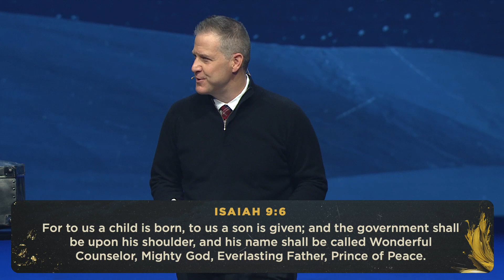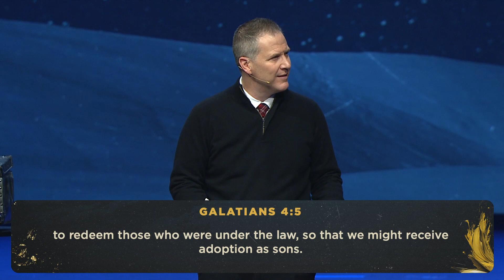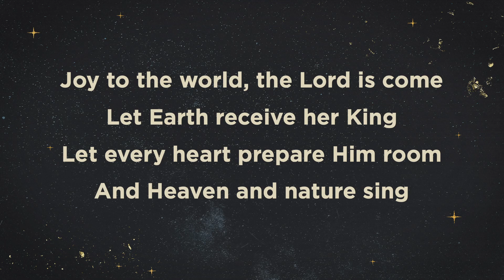Prince of Peace | Jarrett Stephens